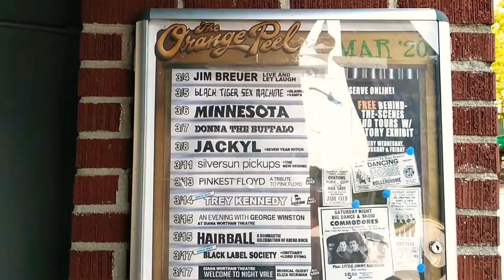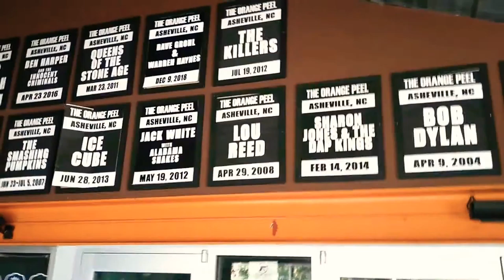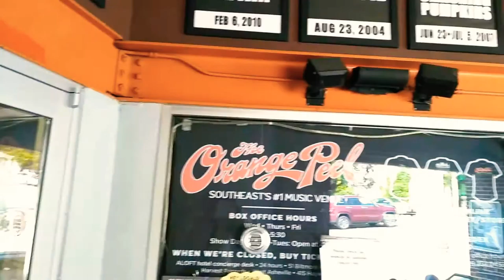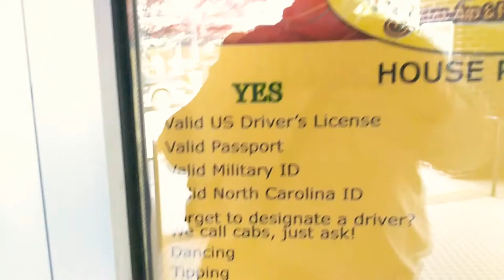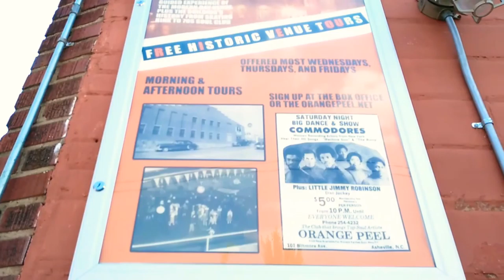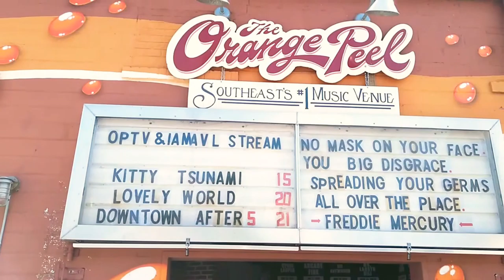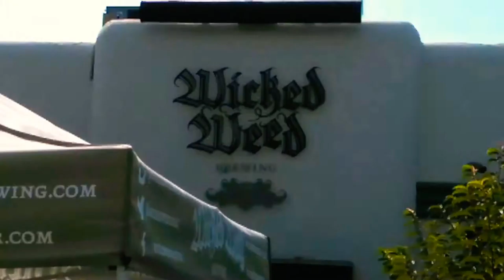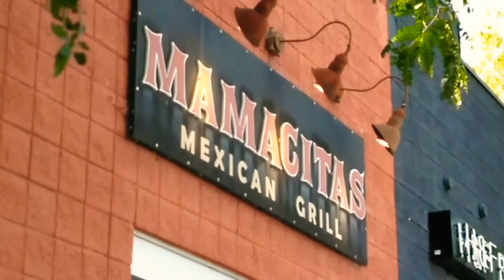ORANGE PEEL VENUE